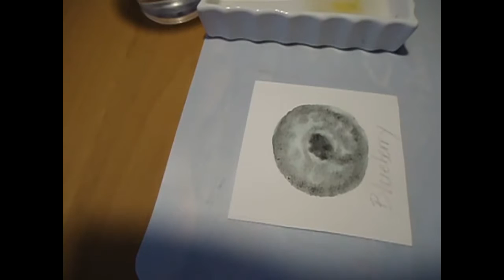Painting fruits in Watercolor